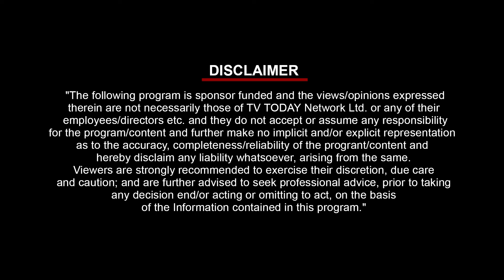Episode 2 | Vignette 1 जलवायु परिवर्तन और जनसंख्या | AajTak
'विराम- एजेंडा सस्टेनेबिलिटी' का एपिसोड 2 जोशीमठ के हालिया केस स्टडी पर केंद्रित है और कैसे पर्वतीय क्षेत्र में घातीय वृद्धि के कारण जोशीमठ का पतन हुआ। बढ़ती जनसंख्या के दुष्प्रभाव और बड़े बुनियादी ढांचे की आवश्यकता।